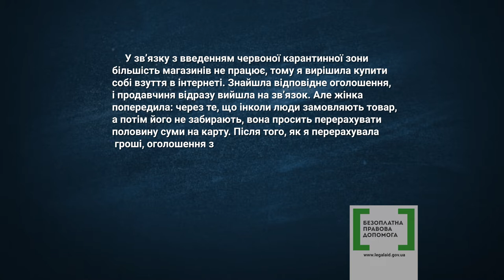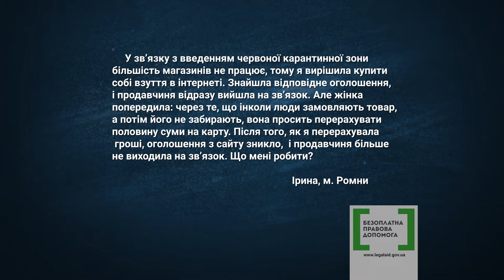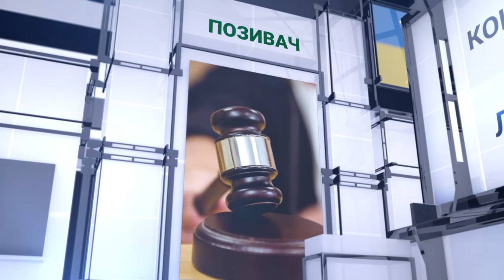Правова допомога №03